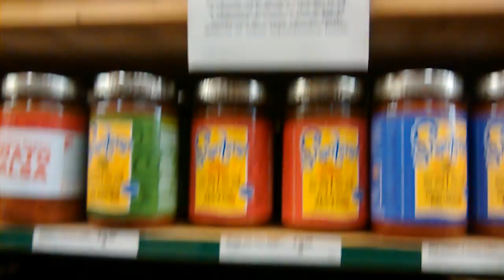TODO da Cancer en California / California: main cause of Cancer!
Proposition 65 says it all... ALMOST EVERYTHING will cause you cancer!